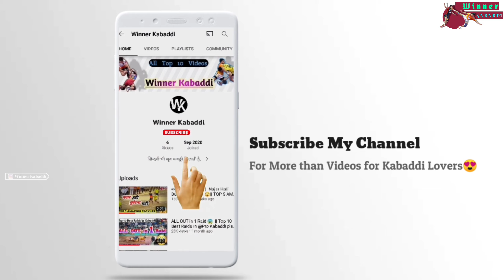Learn Kabaddi Raiding Skills | Top 10 Best Kabaddi Raids | Junior Kabaddi State Level Matches ||Hit👍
Top 10 Raids of Junior Boys | 10 Best Raiding Skills | Junior Kabaddi State Level Matches || Hit Like 👍

     Hello Dosto,
     Yah video aapko Junior Boys ke selection matches ke Best Raids dikhata hai .
     Kabaddi raid ke sath - sath 10 kabaddi skills padhane ka kaushalya dikhaya gaya hai | jaise   jump, dubki, running kick, hand touch, Escape, Toe touch , Etc... Aise 10 kabaddi skills is video me  dikhaye hai l

   🔸Apko konsa skill Pasand aaya hai vo comment karke batao .

💠TOP 10 SUPER RAID *TOP 10

kabaddi skills and tricks
pankaj mohite kabaddi
junior national kabaddi championship
junior pro kabaddi
junior kabaddi match
kabaddi adda riding skills
kabaddi adda jump skills